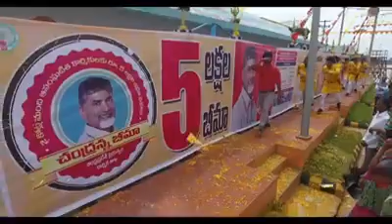SMP PKD atp(1)